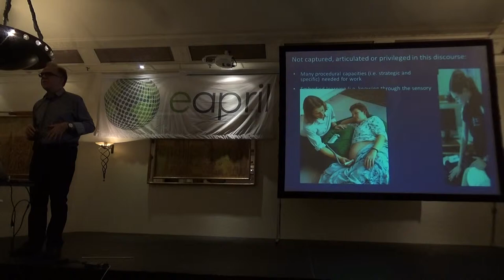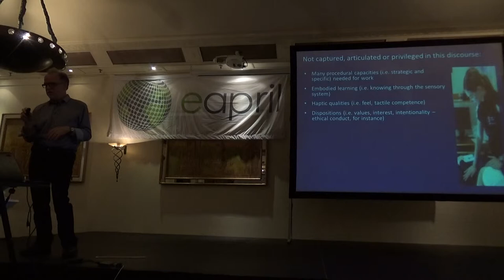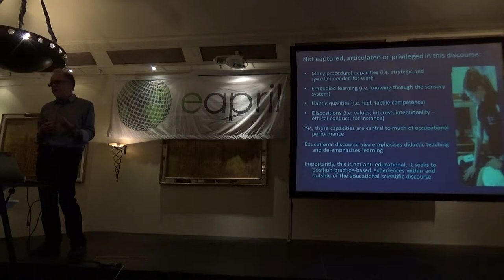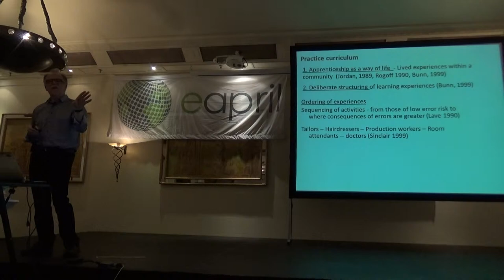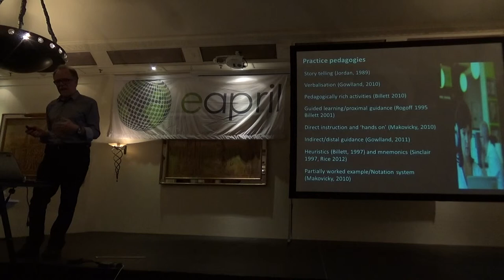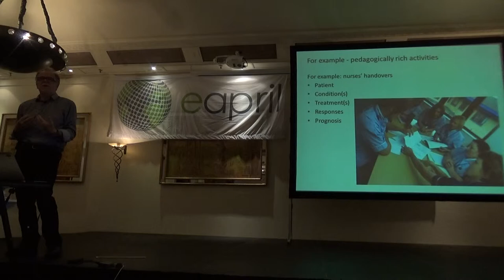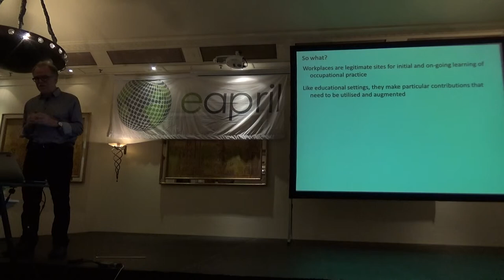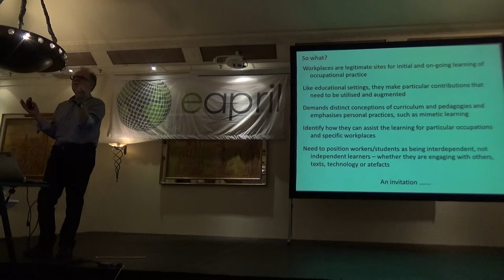EAPRIL 2014 - Keynote - Stephen Billett - PART 2